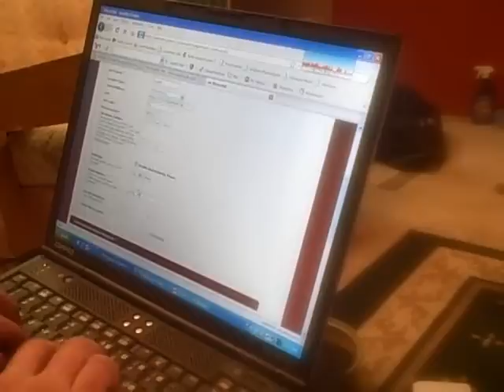Having fun with TheHairyHungarian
just hanging out and goofing around with roman